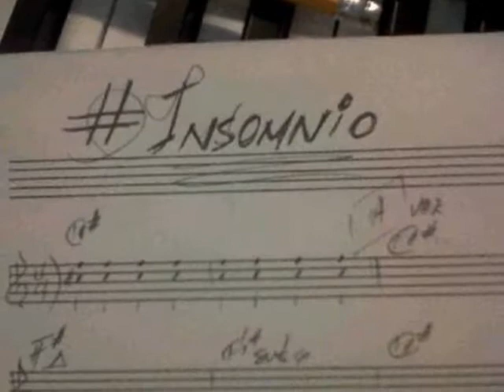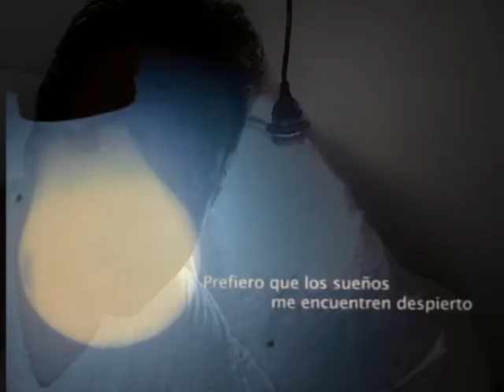Roque Valero - Insomnio